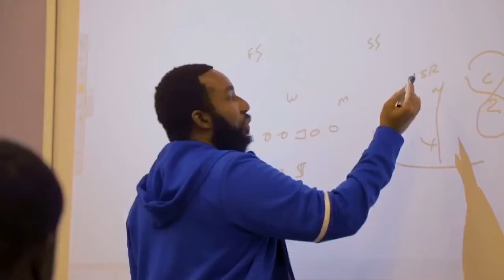The Lions' Den S1 Ep 3 - Florida HBCU Presidents talk!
Welcome to Episode 3 of The Lions' Den! Join us for a riveting conversation between Guest Host President Hardrick and the other distinguished Florida HBCU presidents:

Dr. Hiram Powell, Bethune-Cookman University
Dr. Larry Robinson, Florida A&M University
Dr. A. Zachary Faison, Jr., Edward Waters College President